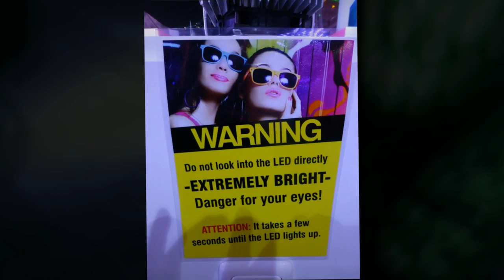MS Spotlight besucht die Pro Light & Sound in Frankfurt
Die PLS Frankfurt oder besser Pro Light & Souund in Frankfurt
Eurolite Futurelight bei Steinighke Showtechnik Highlite  Ape Laps Schulz Kabel Schweiz
Die grösste Messe der Veranstaltungstechnik
für jeden Veranstaltungstechniker ein muss, die Messe ist nicht nur Lieferantenbesuch sonder viele Eindrücke und Ideen können bald umgesetzt werden.

wir haben die Pro Light  & Sound besucht